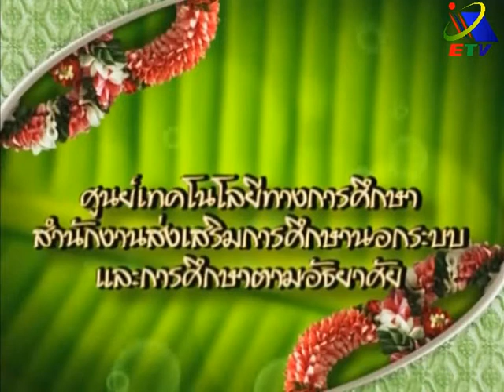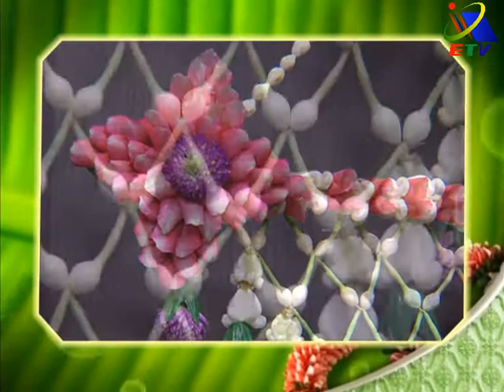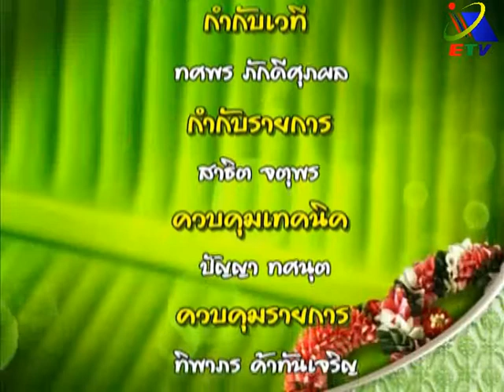ตาข่ายหน้าช้าง